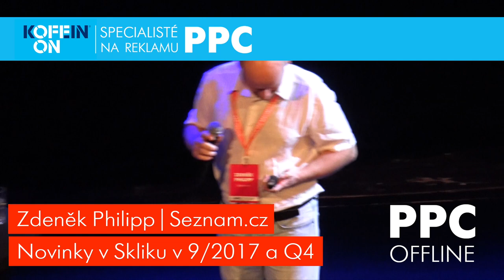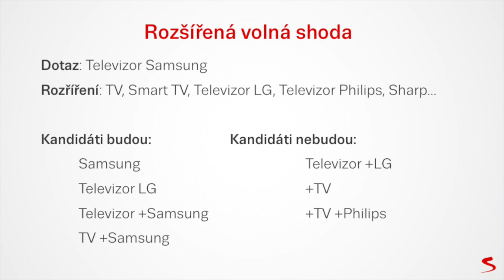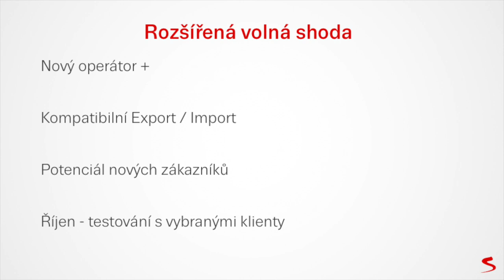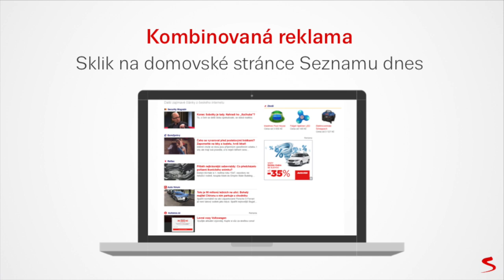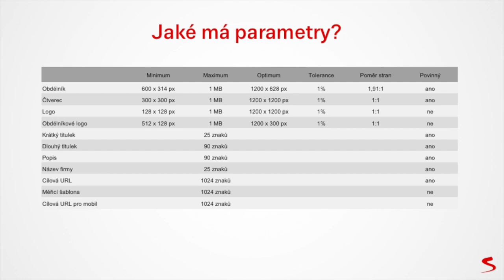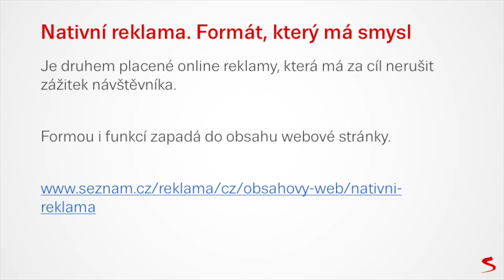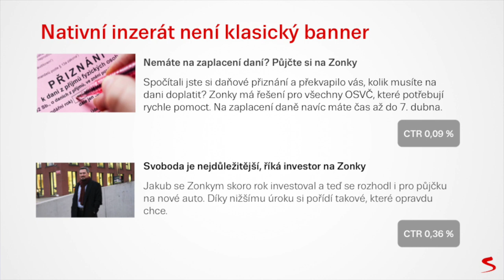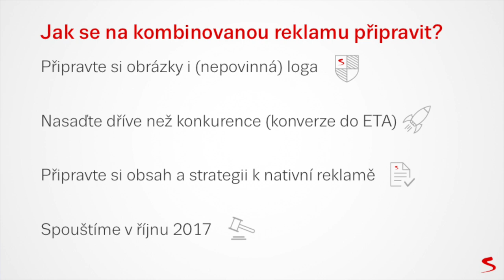PPC OFFLINE #8 - Zdeněk Philipp | Seznam.cz - Novinky v Skliku na Q4/2017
Záznam přednášky z PPC OFFLINE #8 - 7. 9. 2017

Zdeněk Philipp, hlavní product manager reklamního systému Sklik,  představil dvě klíčové novinky letošního podzimu. V premiéře byl představen plán na zavedení rozšířené volné shody, který vyvolal vášnivé diskuze mezi zůčastněnými. Jako další byla představena “Kombinovaná reklama” - tj. responzivní reklama jak ji známe z AdWords a to včetně plné podpory export/importu z AdWords.

PPC OFFLINE jsou pravidelná neformální setkání českých a slovenských PPC specialistů pořádané agenturou KOFEIN